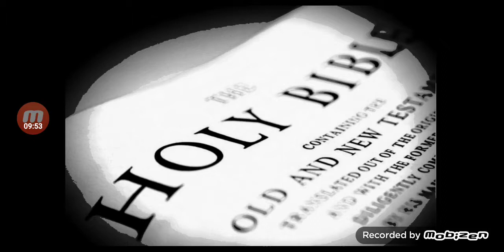These are the conversations we should be having.